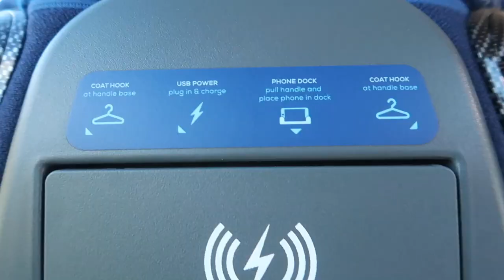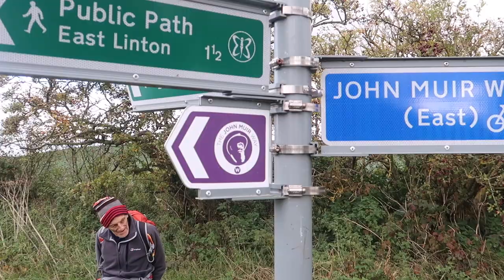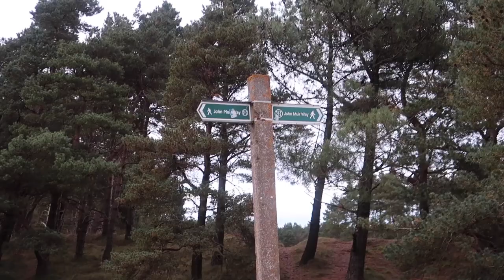Walking EDINBURGH'S John Muir Way *scotland travel vlog*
Hey guys! Today's video is another little exploration of Scotland. I got the bus from Glasgow Buchanan bus station to Edinburgh and spent the day walking some of the John Muir Way with my grandparents. They have walked in short spurts from Helensburgh to Dunbar (near where we were in the vlog) so they are nearly finished! I walked 7km with them before on an earlier stretch, which was beside the sea, and this time we walked around 9km through fields, seaside, and through the woods! I then took the Citylink 900 back to Glasgow before taking the train home. A long day but one I feel was worth it! I hope this inspires you to visit Edinburgh, or any place in Scotland, and shows you a little bit of what it is like travelling Scotland in a pandemic.

Previous video:
Getting The FURNITURE Into The Flat! | Renovation Vlog #6

This video is inspired by some of my favourite youtubers:
Grace Beverley, Emmas Rectangle, Anastasia Kingsnorth, Sophdoeslife, Rebecca Ellie, Angelika, Bestdressed, Annie Long, Sydney Talbot

(this video is about: 2020, aesthetic, lifestyle, cruelty free, scottish, scotland, beauty, fashion, makeup, vegetarian, travel, backpacking, style, follow me around, vlog, a day in the life, walk, hiking, hike, edinburgh, pandemic, what is it like, john muir, john muir way, walking, helensburgh to dunbar)